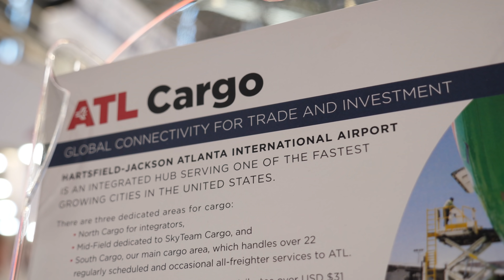Hartsfield-Jackson Atlanta Airport Interview | Air Cargo Europe 2019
We interviewed Elliott Paige, Director of Air Service Development of Hartsfield-Jackson Atlanta Airport at the Air Cargo Europe 2019 show in Munich. The exhibition was held at the Messe München exhibition center from June 3rd – 7th.